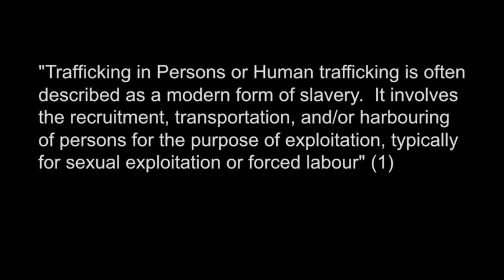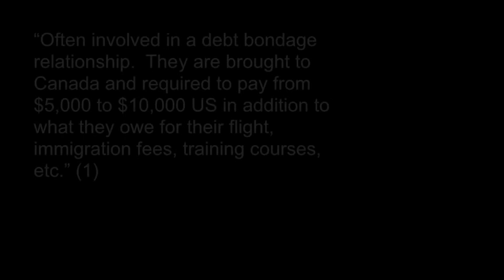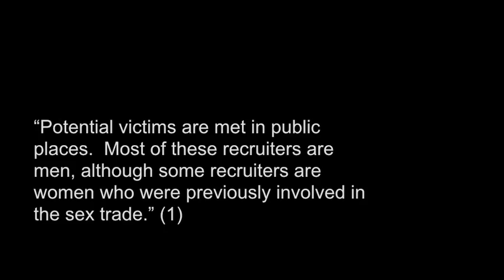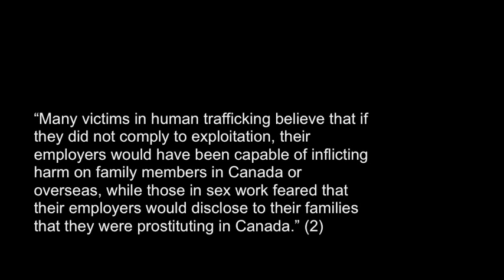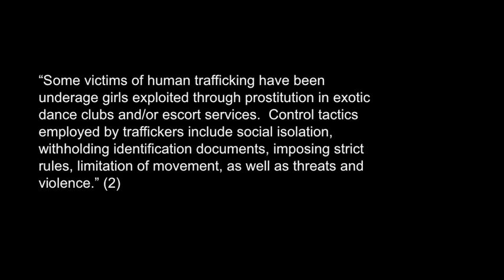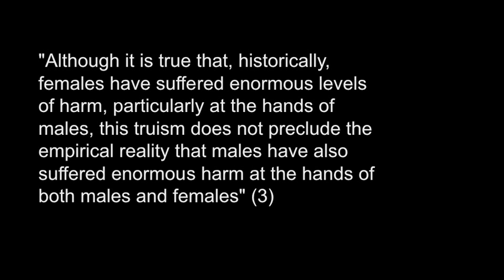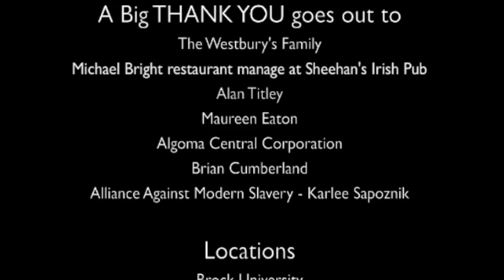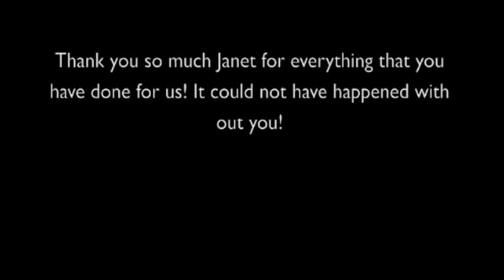Human Trafficking -- Contemporary Dance Awareness Video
As part of a Dance and Social Justice course within the Physical Education program at Brock University, these five undergraduate students choreographed and produced this contemporary dance video bringing awareness to the subject of human trafficking in Canada.  To illuminate this hidden population they chose to focus on sexual trafficking from a lured Canadian female, to illustrate domestic trafficking, as well as a male immigrant.  It has been noted that more than 90% of offences in Canada have been domestic (Government of Canada, 2012).  This is a fourth year course taught by Janet Westbury, Movement Specialist within the Faculty of Applied Health Sciences.